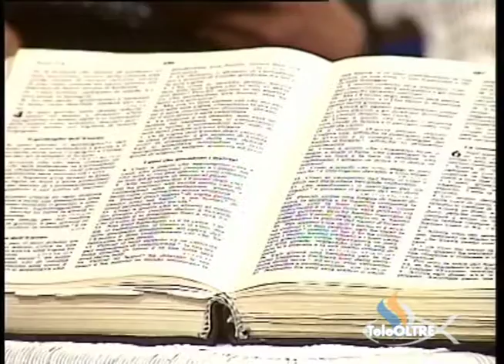I bisogni della moglie - AV09-2003 - L'Altra Voce - TeleOltre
Argomento : Famiglia cristiana